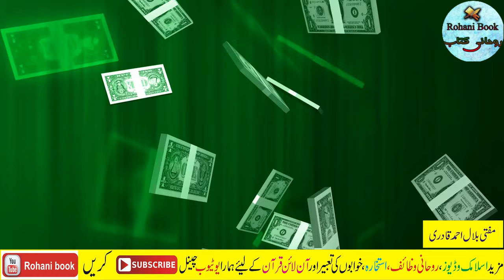ghouse azam ka powerful wazifa for rizq and money | Shaikh Abdul Qadir Jailani | dolat ka wazifa